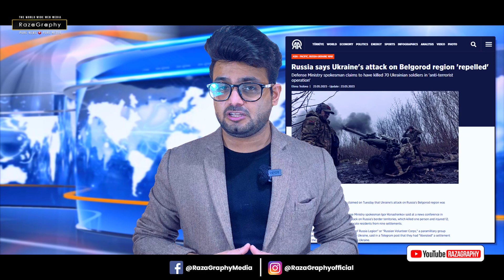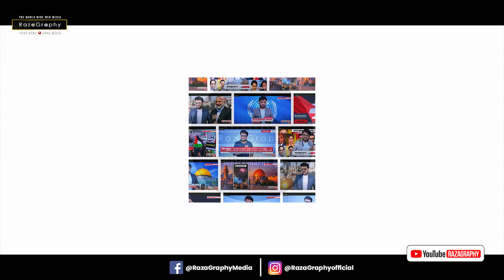यूक्रेन का बड़ा हमला हुआ फेल, रूस का बड़ा एक्शन, पुतिन बोले वेस्ट का ख़्वाब नहीं होगा पूरा